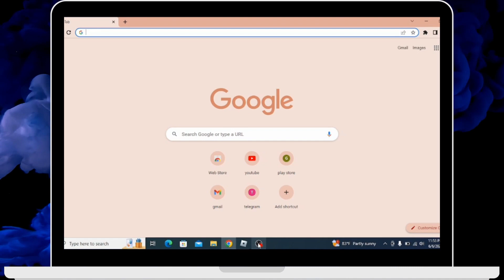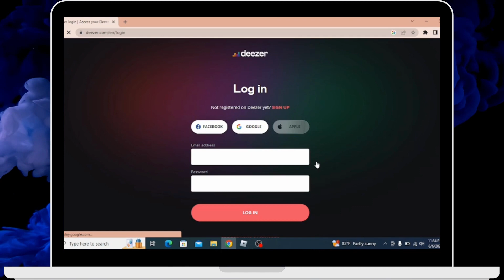How to Login Deezer Account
Welcome to App Mastery! In this comprehensive tutorial, we'll guide you through the process of logging into your Deezer account. Whether you're a music enthusiast or new to the Deezer platform, knowing how to access your account is essential for enjoying a personalized music streaming experience. We'll cover the steps to login to your Deezer account, including how to enter your credentials and troubleshoot common login issues. By following our step-by-step guide, you'll be able to successfully log in to your Deezer account and explore a vast library of songs, playlists, and personalized recommendations.

Timestamps:
00:12 - Introduction to Deezer Account Login
00:35 - Entering your Deezer Credentials
01:00 - Troubleshooting Common Deezer Login Issues